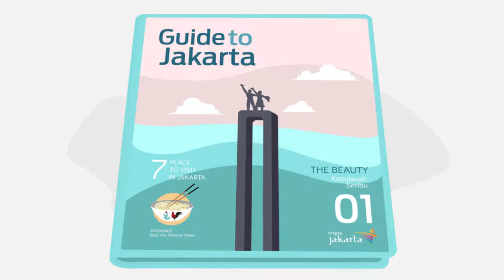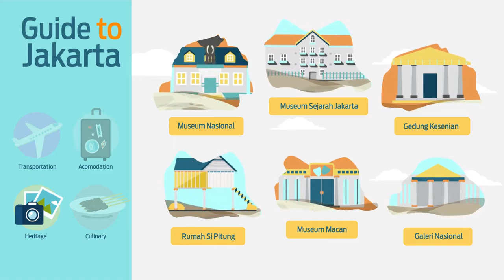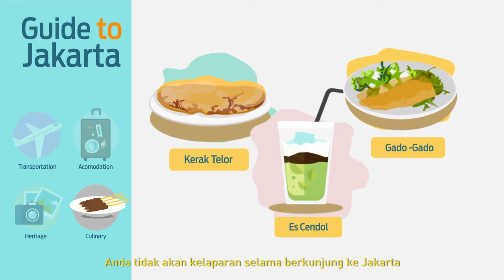ENJOY JAKARTA INFOGRAPHIC